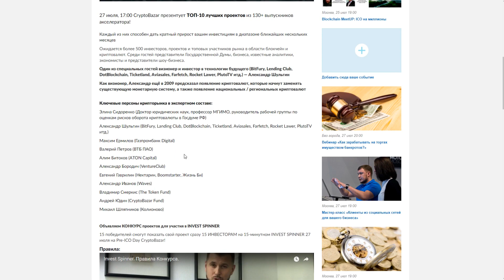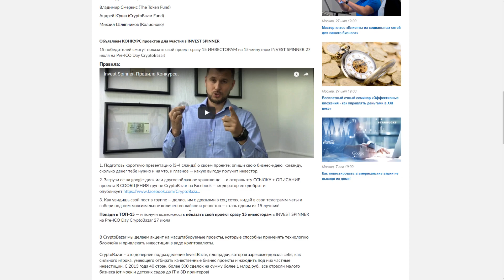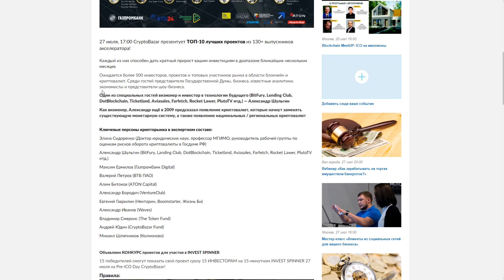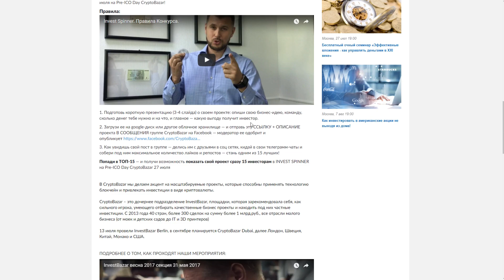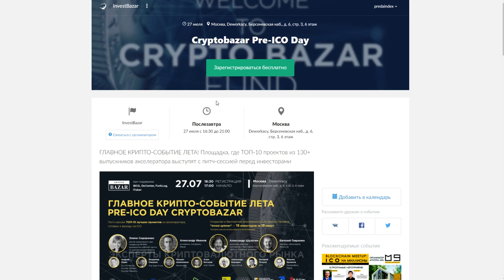🔞 Событие Которое Нельзя Пропустить - Cryptobazar Pre-ICO Day